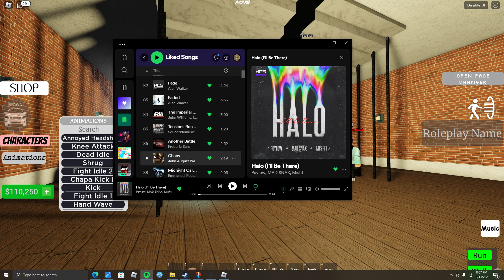ROBLOX Bully Story Season 2 | RaraOrange 1 Episode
Like Vid This Took Not Long